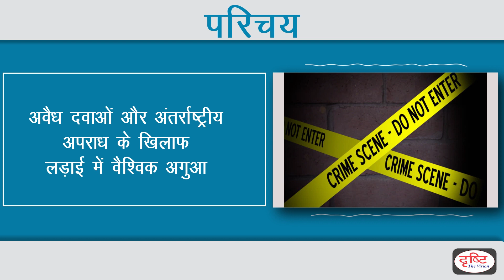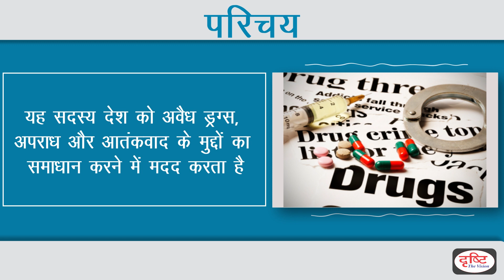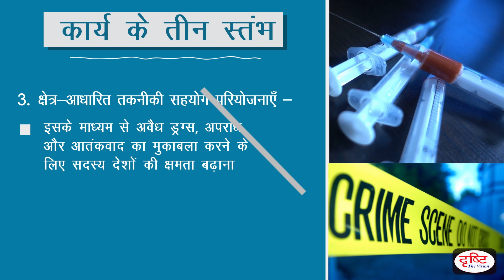UNODC - National/International Organisations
UNODC is a global leader in the fight against illicit drugs and international crime. Established in 1997 through a merger between the United Nations Drug Control Programme and the Centre for International Crime Prevention. In the series of national and international organizations Drishti IAS is presenting UNODC
UNODC अवैध दवाओं और अंतर्राष्ट्रीय अपराध के खिलाफ लड़ाई में एक वैश्विक नेता है। 1997 में संयुक्त राष्ट्र ड्रग नियंत्रण कार्यक्रम और अंतर्राष्ट्रीय अपराध रोकथाम केंद्र के बीच विलय के माध्यम से इसकी स्थापना की गयी| राष्ट्रीय और अंतर्राष्ट्रीय संगठनों की श्रृंखला के इस एपिसोड में Drishti IAS प्रस्तुत कर रहा है – UNODC